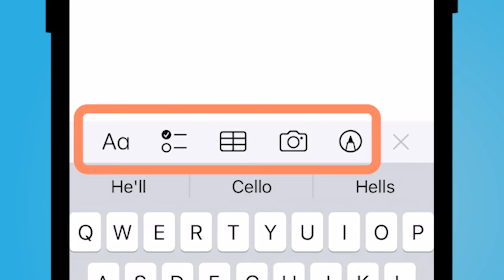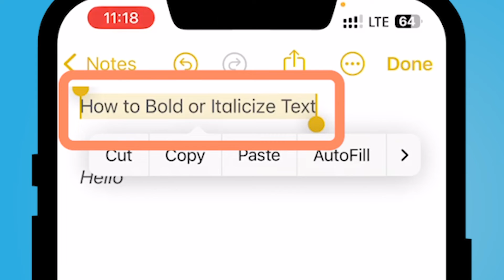How to Bold or Italicize Text in the Notes App on your iPhone or iPad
In this video I will show you how to boldface or italicize text in your Notes application on your iPhone or iPad.  You will learn the two simple ways to make text bold or italic in the Notes app.

I truly hope you find this video useful.  Want to show your support and gratitude for this video?